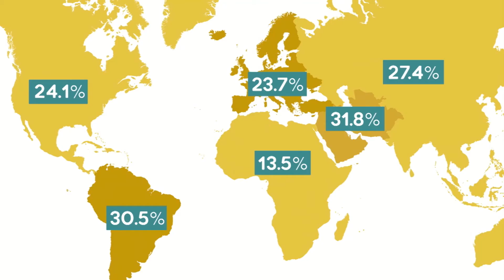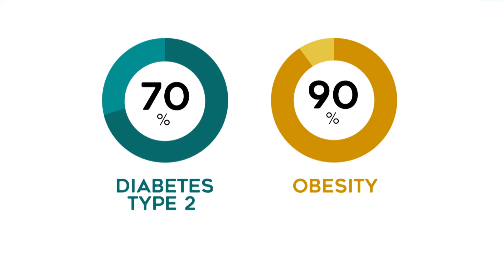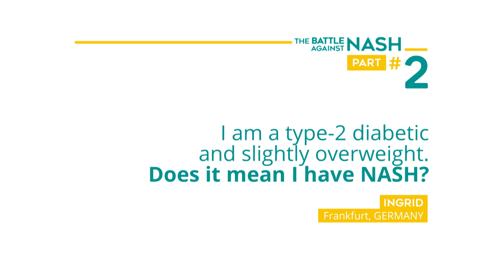How common is NASH? 1st International NASH Day WebTV (2/7)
SUBTITLES ARE AVAILABLE IN 6 LANGUAGES, using settings of the video (Gear Icon at the bottom right of the video): English - Spanish - French - Italian - German - Portugese

Description:

The video is the second part of a WEBTV of 7 sequences about NASH.

Speakers: Pr Mary Rinella, Pr Marco Arrese, Pr Joel Lavine

In this second TV show, you will understand how widespread NASH is, with prevalence figures and future projections exposed. During the interviews, livers experts will bring up information on NASH frequency, genetic predispositions, how children are now subject to this preventable disease, and which populations are most commonly affected.

Official hashtags